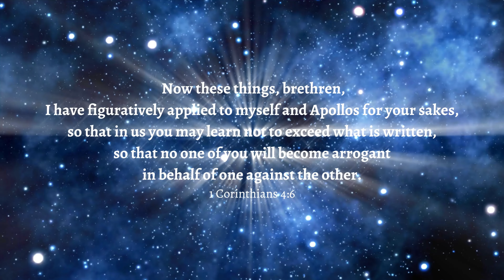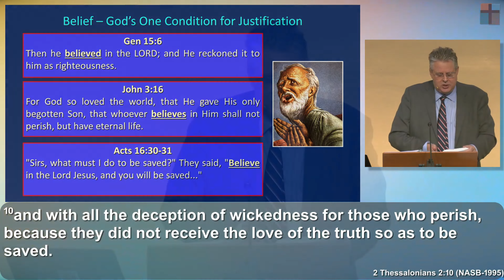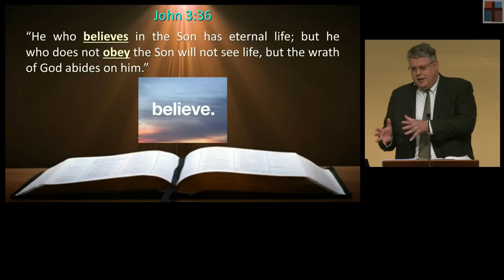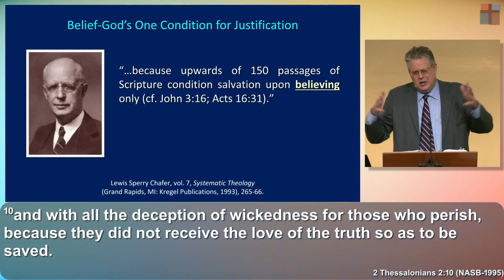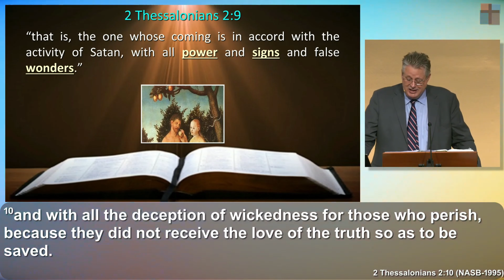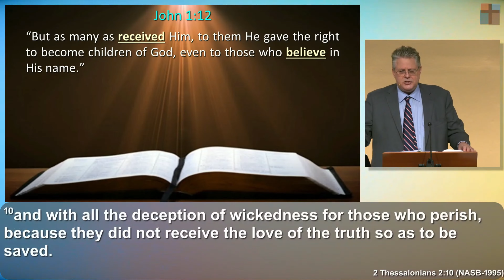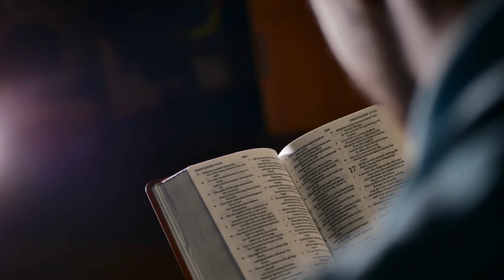The Synonym Schtick of Andy Woods part two